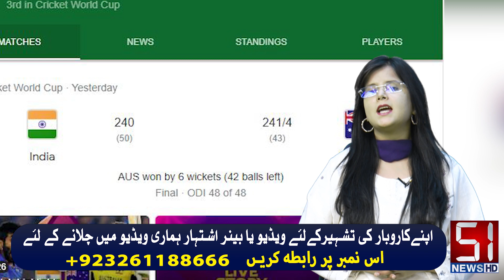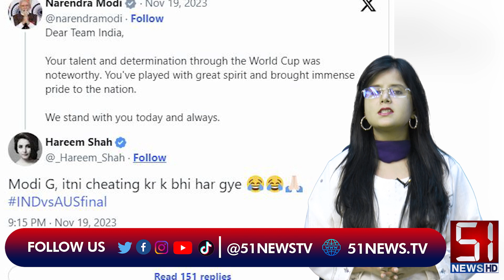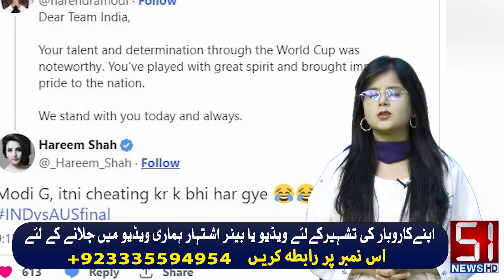After India's defeat In World Cup 2023 Hareem Shah Announced To Share iPhone Among Fans | 51 News HD